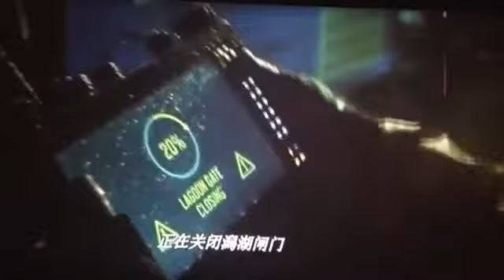Jurassic world fallen kingdom|FULL rexy chase scene(read desc)